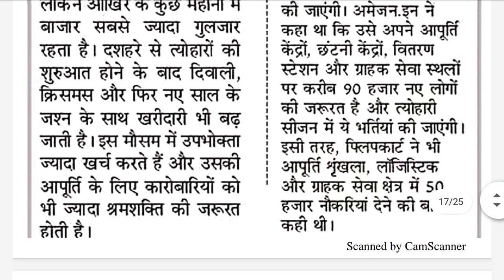BIG BREAKING: बेरोजगार युवाओं के लिए बड़ी खुशखबरी डेढ़ लाख नई नौकरियां हुई जारी बड़ी खबर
HARYANA LATEST UPDATE OR NEWS
HSSC LATEST UPDATE OR NEWS
INDIAN GOVERNMENT LATEST UPDATE OR NEWS